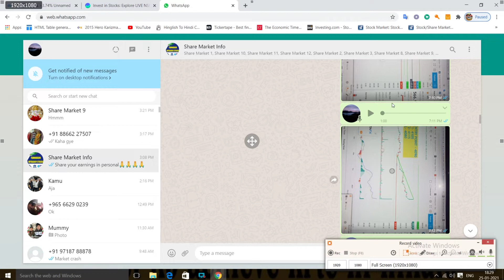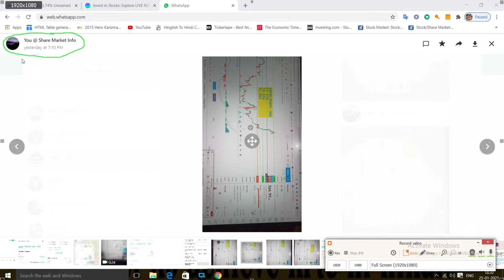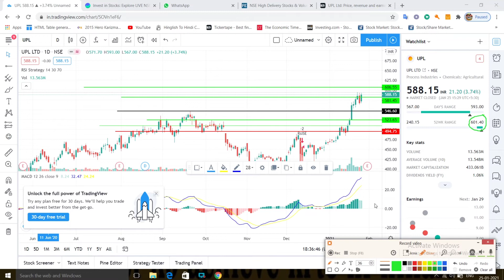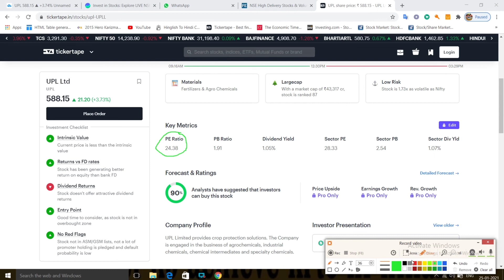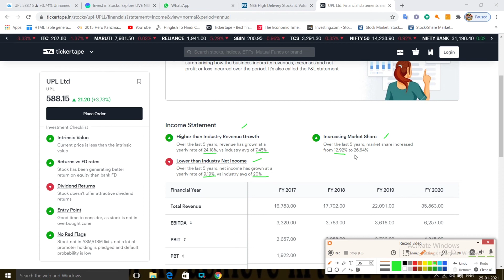UPL share latest news | UPL share latest news today | UPL share analysis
UPL share latest news | UPL share | UPL share latest news today | UPL share analysis

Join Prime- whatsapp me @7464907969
for intraday call.

sensex
sensex today
nifty share price
bse sensex
nifty today
nse nifty
bhel share price
kospi moneycontrol
sensex moneycontrol
sensex index
bse sensex stocks
bse live
nse live
nifty live